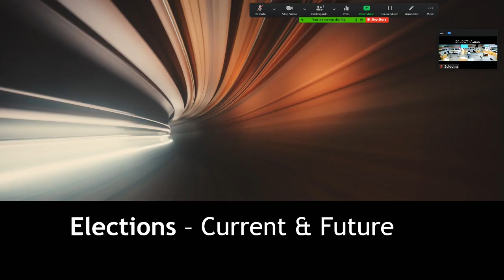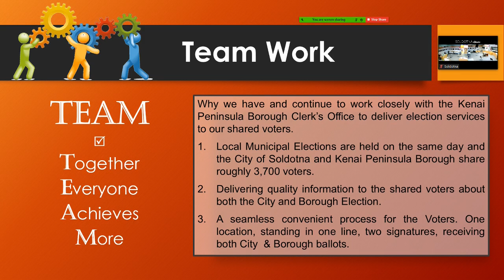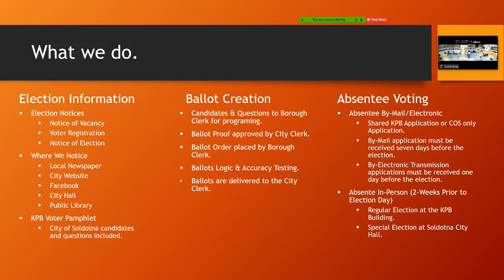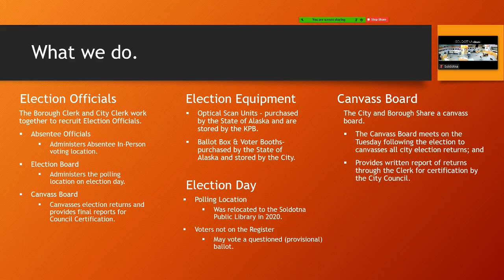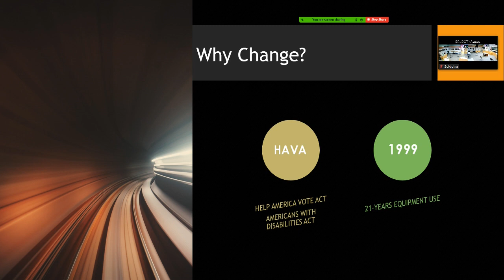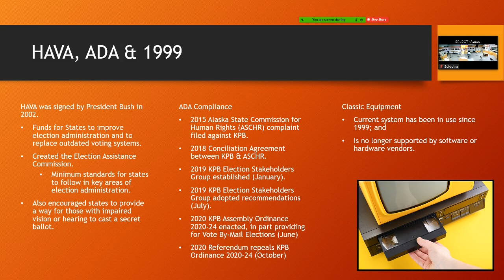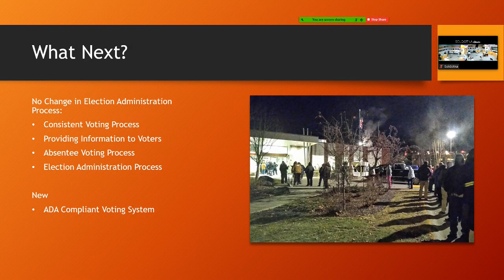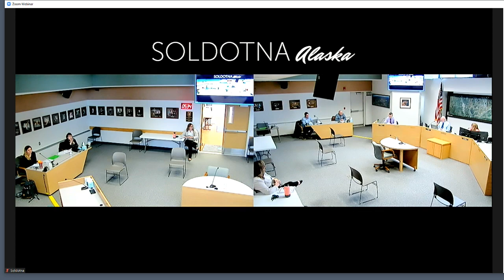04-14-21 City Council Work Session